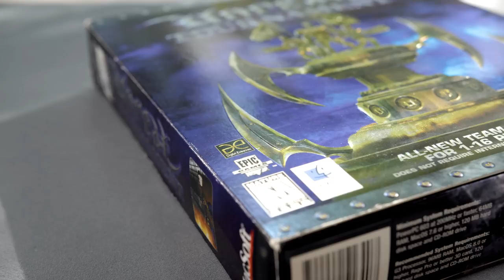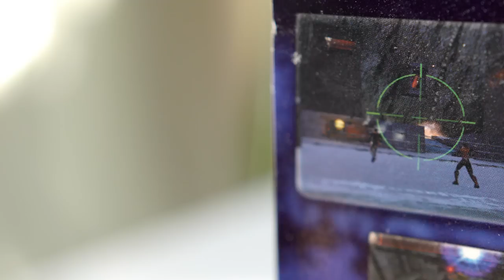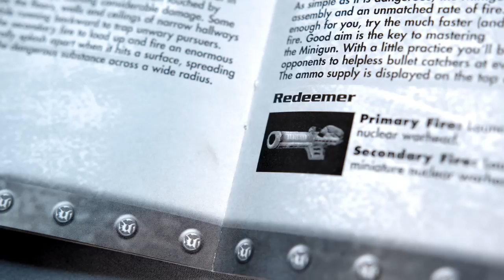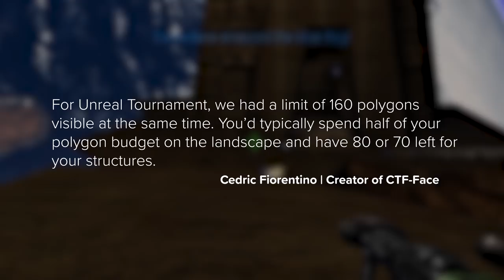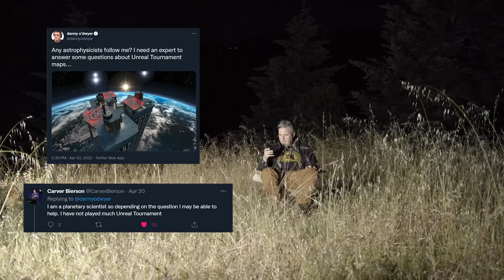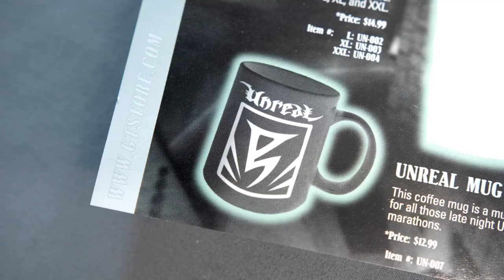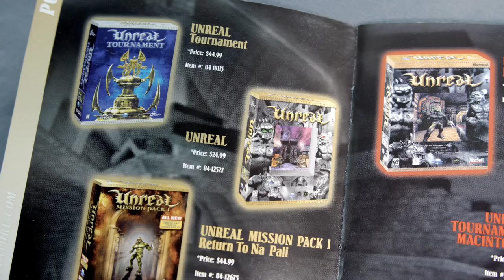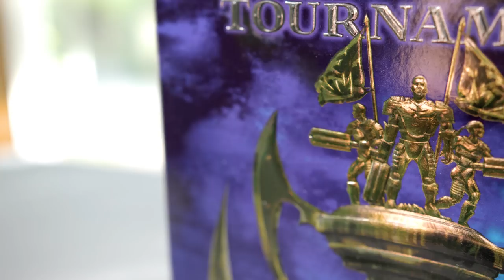Why does everyone love Unreal Tournament's weirdest map?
In this first episode of Counterpoint, Danny travels back to 1999 to tell the story of Unreal Tournament's most iconic map.

Hosted & Edited by Danny O'Dwyer
Filmed By Jeremy Jayne
Gameplay by Danny O'Dwyer & Frank Howley
Additional Voicework by Jesse Guarasia

0:00 - Intro
2:18 - The Origins of Facing Worlds
5:42 - The Design of Facing Worlds
10:21 - The Science of Facing Worlds
13:13 - Modern Maps
16:02 - Facing the new World